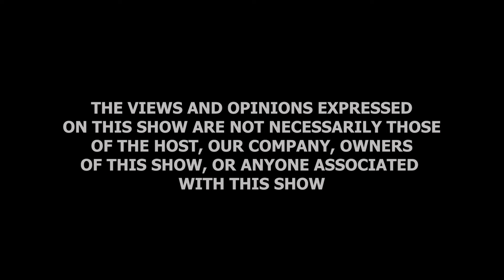Nuggets On Starting a Automotive Repair Company featuring Webster Musaemura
In this inspiring and information packed episode of Mogobe Nuggets Of Wisdom Podcast, Speaker, Entrepreneur, Attorney and Property Investor Mompoloki Lerumo Mogobe has a conversation with Entrepreneur and CEO of Webbs Motors Mr Webster Musaemura.

The Nuggets covered include, but are not limited to the following:
1.Introduction.
2Webbs Motors.
3.Autobody repqirs and furnishing.
4.Vocational Training.
5.Work Empowerment.
6.Accident Damage Estimation.
7.Automotive Training Accademy.
8.Digitization.
9.Job Employment.
10.Proof of concept.
11.Grit.
12.Future prospects.